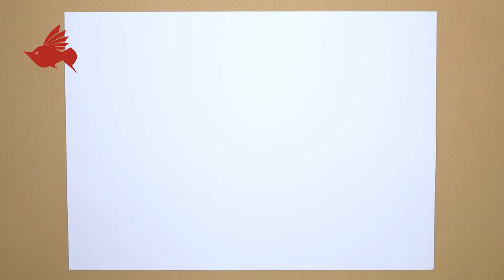How to Paint a persimmon with Oil Pastel color | step by step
GQHJ teaches children to draw with crayons.